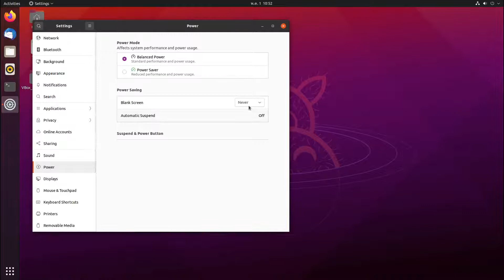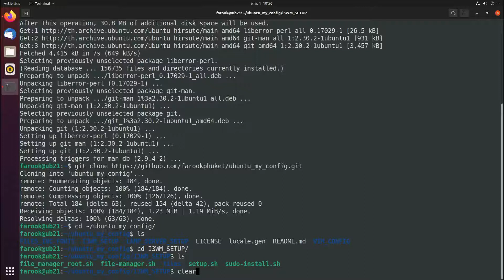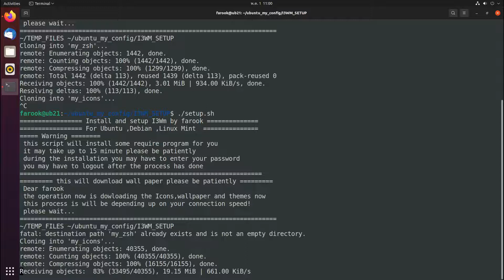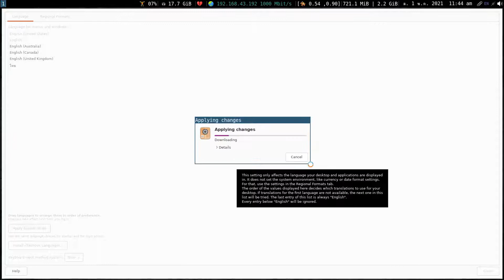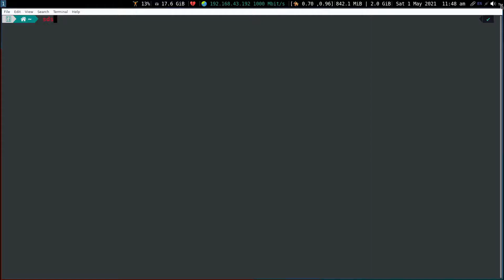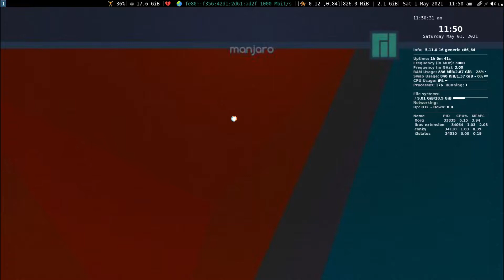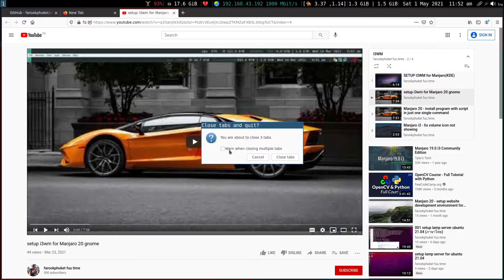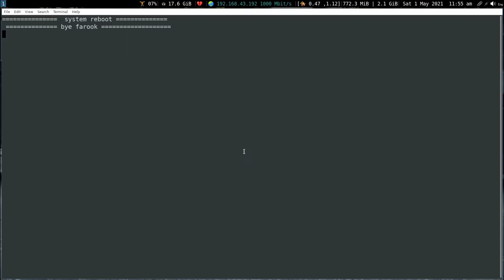005 ubuntu 21.04 ติดตั้ง i3 window tilling manager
วิดิโอนี้ เรามา setup i3wm โดยใช้ script เพื่อความสะดวกในการติดตั้ง